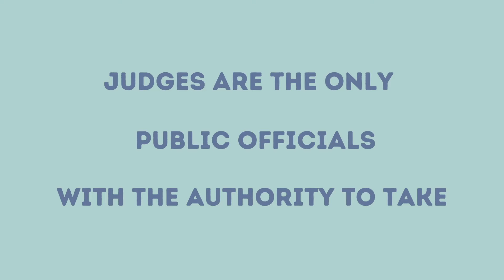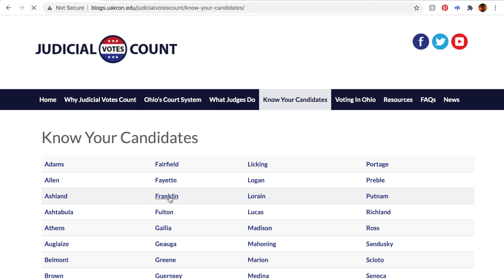Why we vote - Judicial Elections SHORT